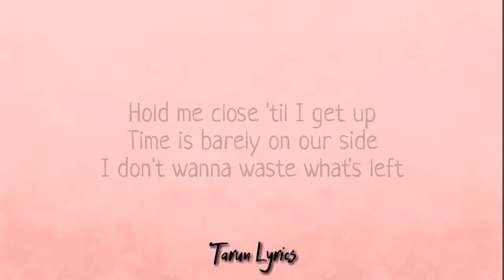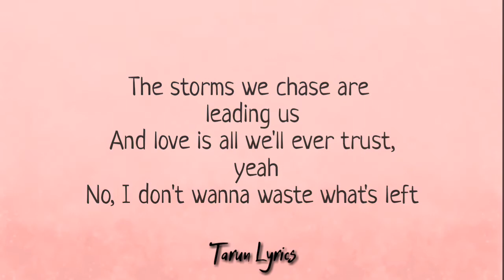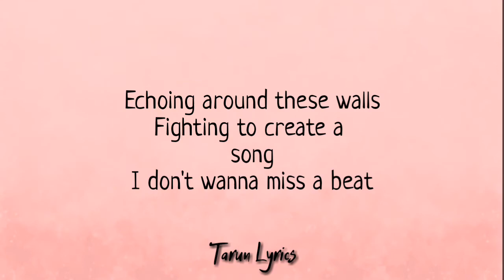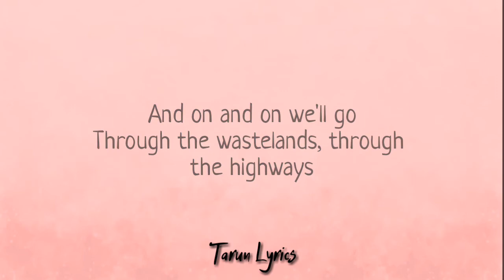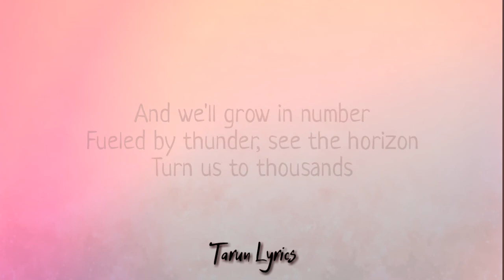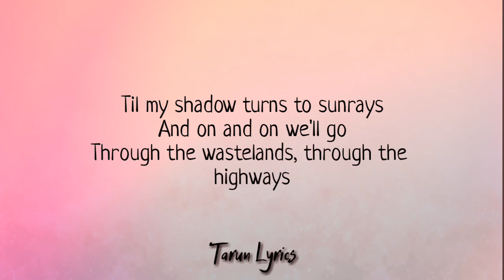On & On Cartoon ft. Danial Levi (Lyrics) X Charlie Puth Lyrics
Description

🎵Cartoon - On & On ft.Daniel Levi (Lyrics)

👇 Cartoon

👇Daniel Levi

👇NCS

Through the wastelands, through the
highways

[HashTag]